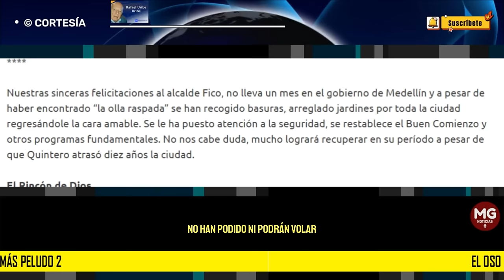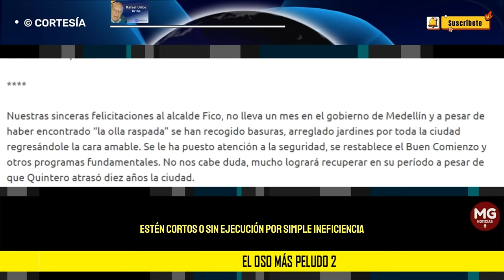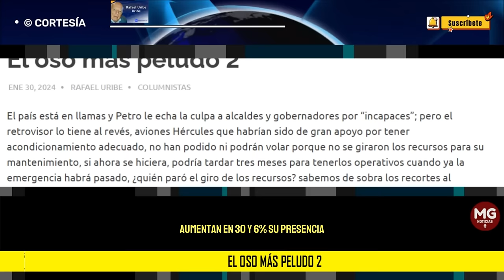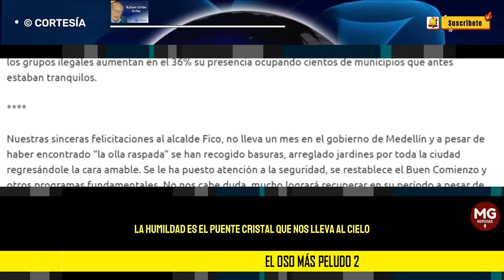EL OSO MÁS PELUDO 2 🚨 Columna Rafael Uribe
El país está en llamas y Petro le echa la culpa a alcaldes y gobernadores por “incapaces”; pero el retrovisor lo tiene al revés, aviones Hércules que habrían sido de gran apoyo por tener acondicionamiento adecuado, no han podido ni podrán volar porque no se giraron los recursos para su mantenimiento, si ahora se hiciera, podría tardar tres meses para tenerlos operativos cuando ya la emergencia habrá pasado, ¿quién paró el giro de los recursos? sabemos de sobra los recortes al presupuesto a las Fuerzas Armadas de donde viene.
columna RAFAEL URIBE